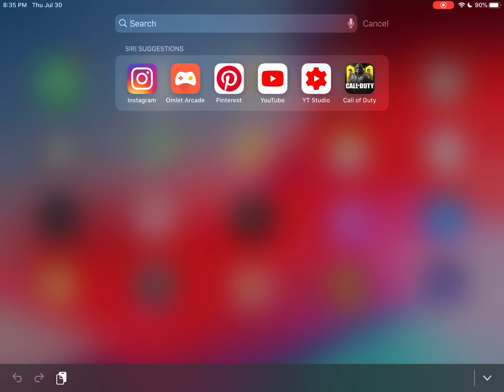Mortal Kombat 6 round challenge!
I challenge 6 fighters online as a test of faith to see if I could beat them without losing a match.  Well guess what I took on the challenge and came out like a victorious champion!  This time I mostly use Johnny Cage as my fighter of choice  to defeat my opponents and it worked.  I played the mobile version of Mortal Kombat on my iPad and as I”be said in the past, “It’s a lot of fun!”  Come check me out as I take out each fighter out 1 by 1.

I post my video game content/play, because I enjoy gaming and for no other reason.  Please consider following my channel, because lets face it we all want to see something other than news.

Omlet:  mvegastyle
LBRY:  themvegastyle
LBRY:  Sonic-Central